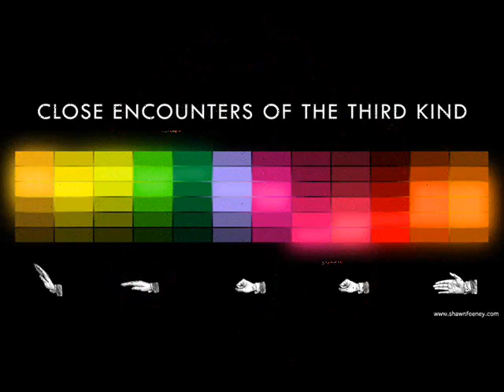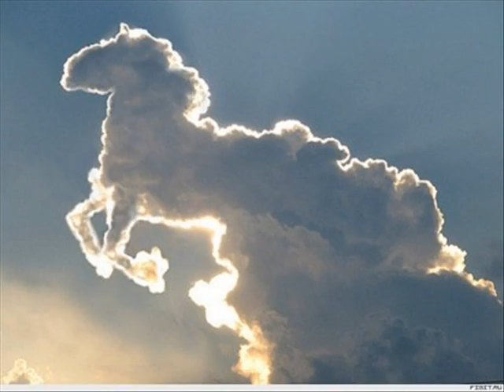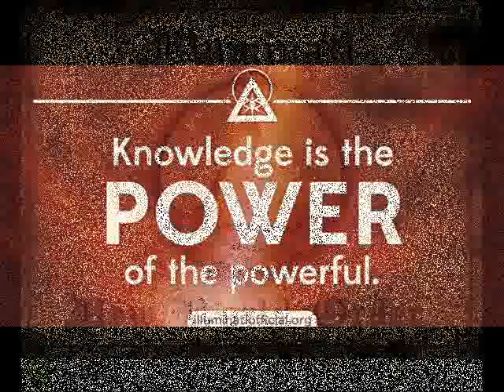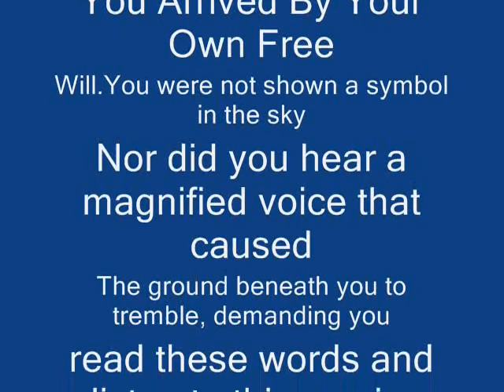Latex Zebra - Waterproof (Hard Trance / Techno) 2003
ARTIST: LATEX ZEBRA
TRACK: WATERPROOF
LABEL: VINYL ZOO

illuminati.am

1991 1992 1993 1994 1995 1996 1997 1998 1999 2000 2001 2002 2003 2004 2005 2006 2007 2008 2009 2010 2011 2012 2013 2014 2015